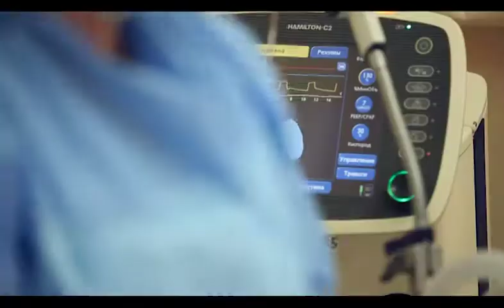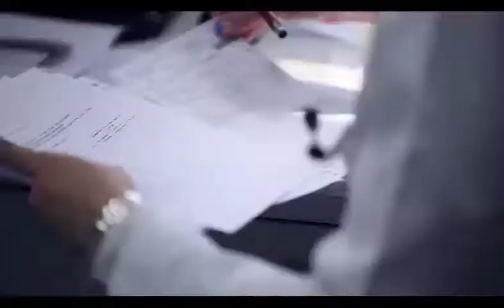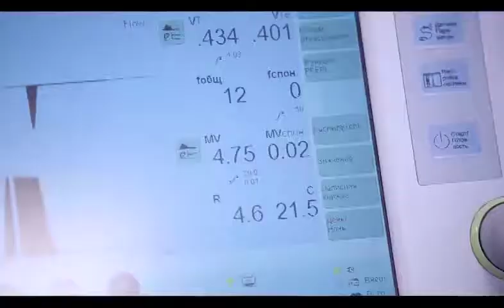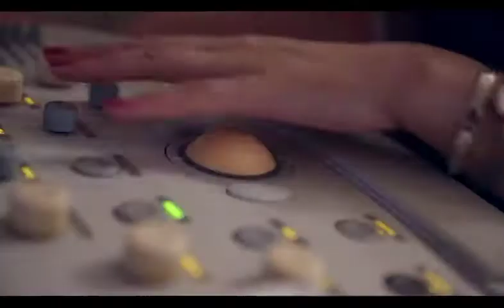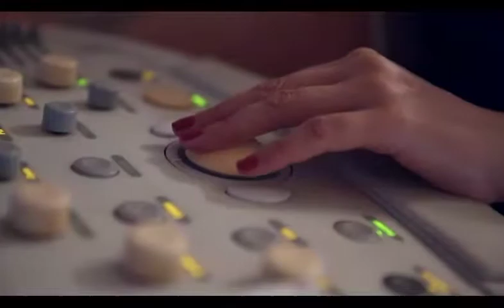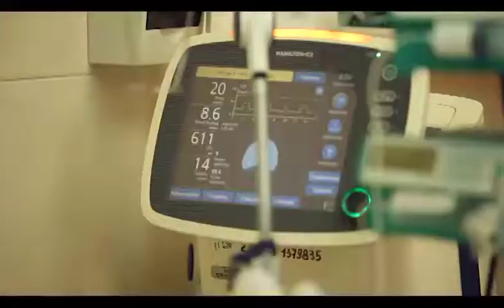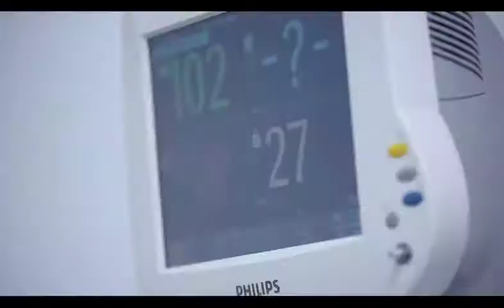«Клиники России» 15: больница им. Юдина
Все самое интересное о работе городской клинической больницы им. С.С. Юдина вы можете узнать из цикла документальных фильмов «Клиники России»